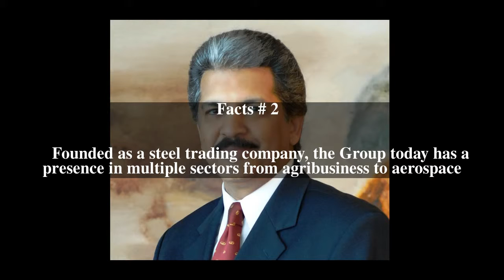Anand Mahindra Top # 6 Facts